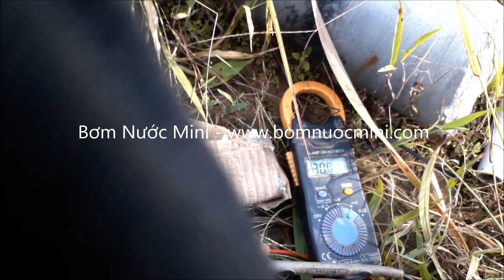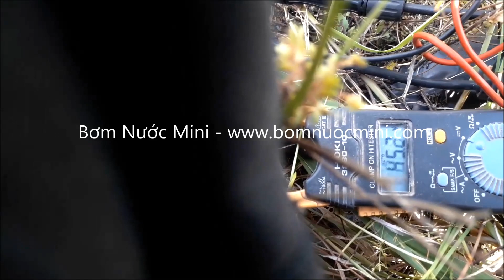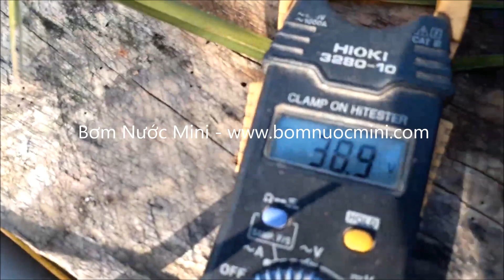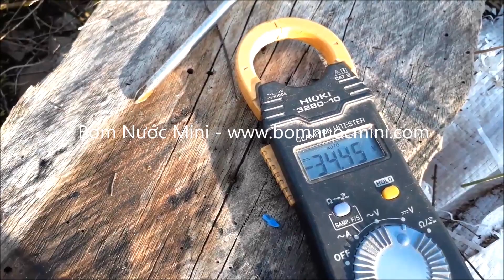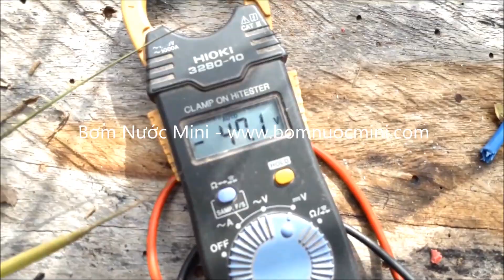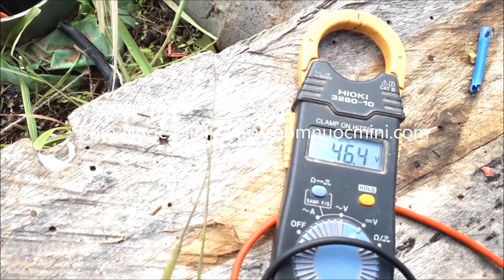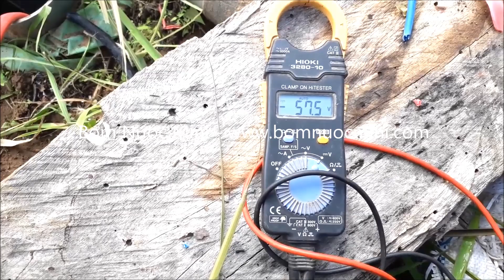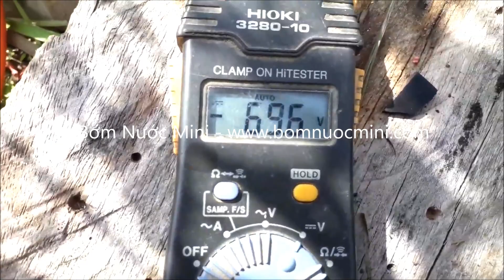Lắp Đặt Bơm Hỏa Tiễn 48V 1000W Chạy Trực Tiếp Năng Lượng Mặt Trời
Đây là video lắp đặt chạy trực tiếp từ pin solar, khách hàng quay xong gửi tặng
Mời mọi người cùng xem!!